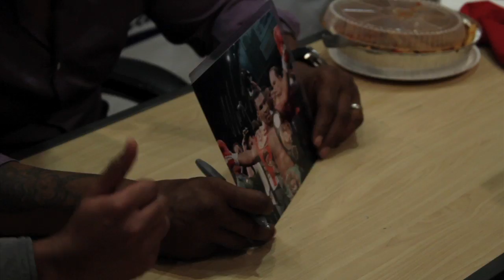Mike Tyson Biting Ears & Signing Autographs at TRISTAR SPORTS MEMORABILIA on April 12 & 13th, 2013!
Mike Tyson to sign autographs at our store this weekend! TRISTAR SPORTS MEMORABILIA is proud to announce a special in-store appearance by Boxing Legend and Hall of Famer "IRON" MIKE TYSON! Mike will be signing autographs at our store April 12th & 13th, 2013 from 2-3pm, both days. For more information on ordering an autograph of Mike Tyson or to meet him call the store at .FOR MORE INFORMATION, CHECK US OUT Video made by Take It Easley Productions.